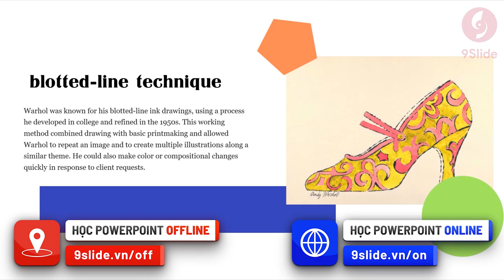Thiên tài "nhí" về Powerpoint thiết kế Slide cực nghệ với hiệu ứng Morph siêu mượt | 9Slide